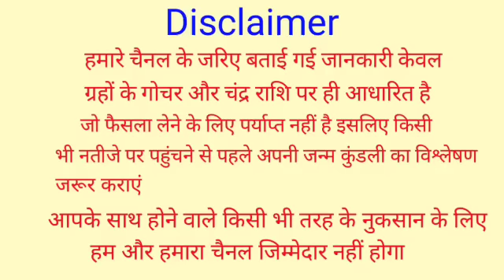मनी प्लांट के 3 फ़ायदे शायद ही कोई आपको बताएगा | मनी प्लांट कौन सी दिशा में लगाएं